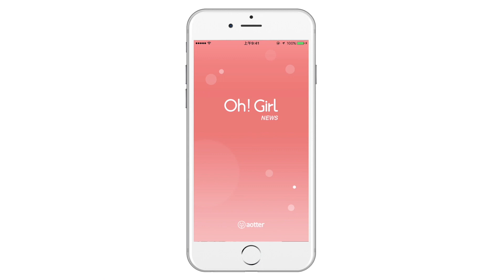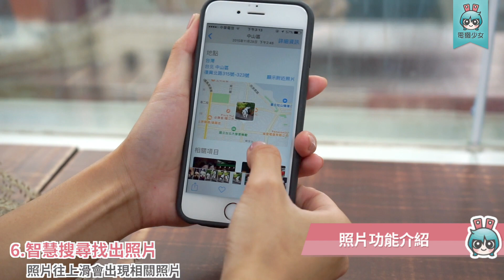『iOS 10』 二十個你所不知道的小技巧 (上) [小技巧篇]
iOS10也推出一段時間啦
在『iOS10』 二十個你所不知道的小技巧 (上)絡甯要跟大家分享「訊息」、「Safari」、「相片」、「Siri」的新功能
來看看有沒有你竟然沒發現的小技巧吧!?